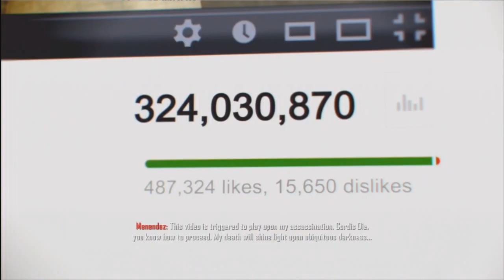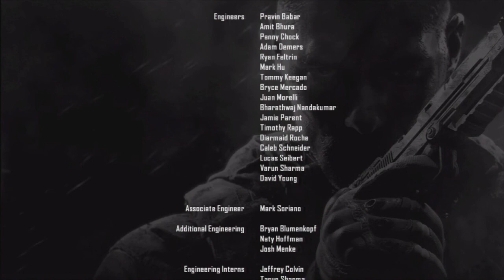Let's Play Call Of Duty Black Ops II | ENDING | Part 14